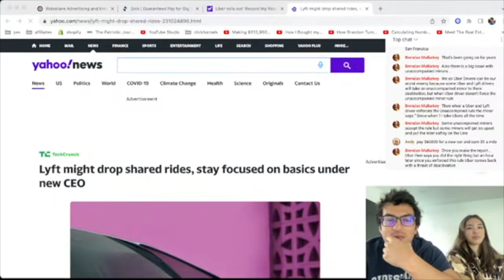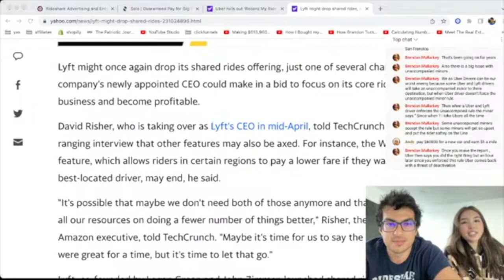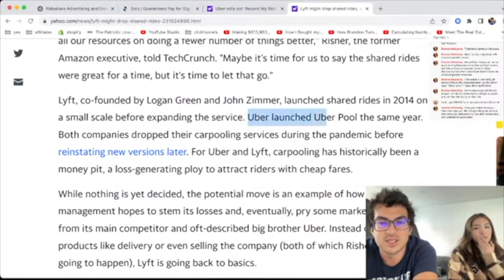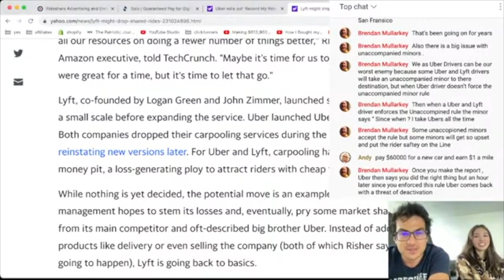BREAKING: New Lyft CEO Makes A Huge Change For Drivers...